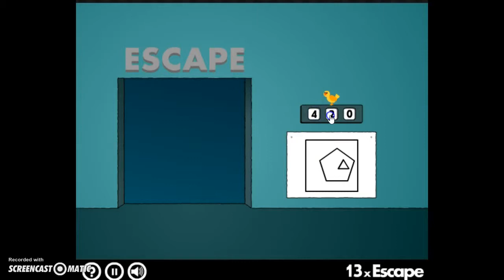40xEscape Game Walkthrough Part-1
40xEscape is a fun puzzle game found on Addictinggames.com. Here i show a walkthrough of the first 20 levels. Enjoy!!